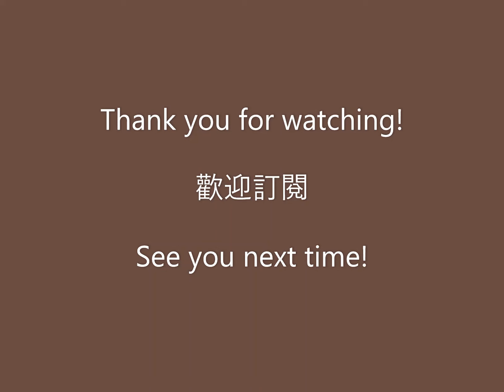The greatest love of all (Whitney Houston) presented by Dr. Just Right Mei's Piano Studio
Whitney Houston （惠妮休斯頓）是我很長一段時間很喜愛的美國歌手。這首“ The greatest love of all” 的歌詞描述最珍貴的愛其實是學會真正的獨立自主的愛自己，因為那才是別人無論如何都沒有辦法掠奪的自我價值。分享給你這首數十年一直都沒被遺忘過的經典好歌。喜歡你喜歡！